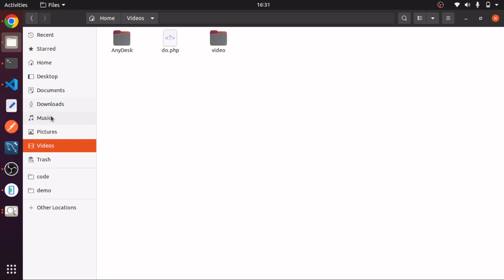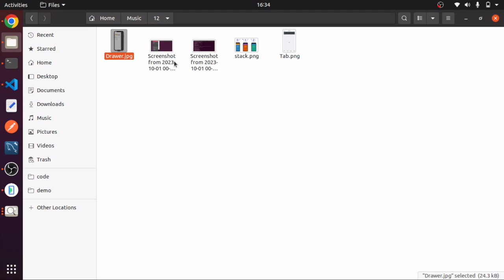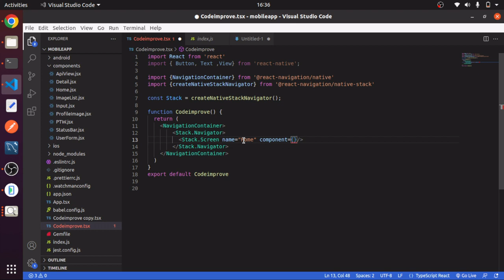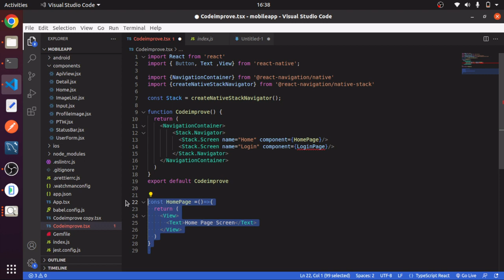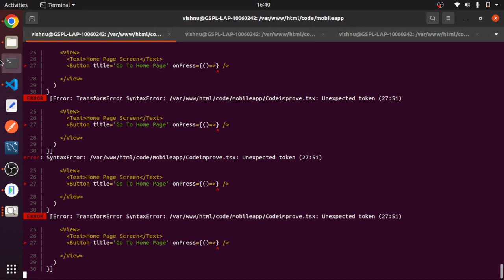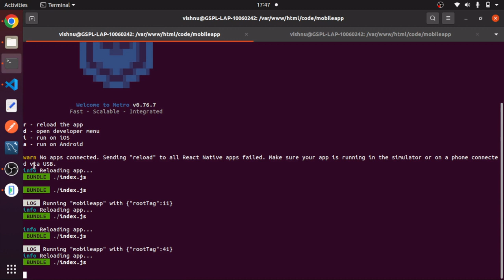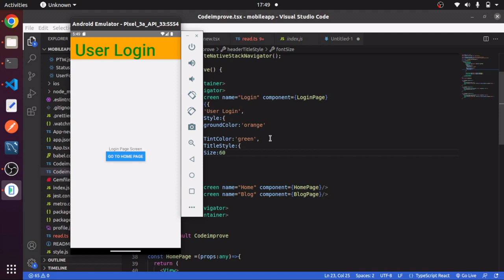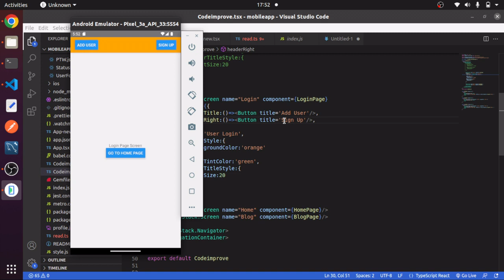Stack Navigation | Stack, Top, Drawer Navigation | #16 | React Native Tutorial in Hindi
Welcome to React Native Tutorial in Hindi series, In this series we will learn EVERYTHING about React Native.